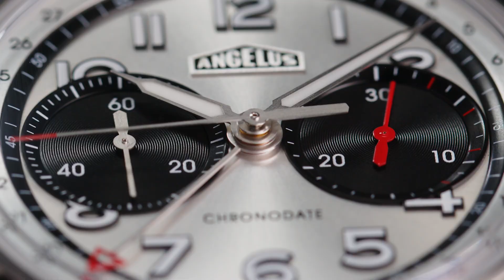Angelus Chronodate Titanium Magnetic Silver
Angelus Chronodate Titanium Magnetic Silver Edition

A single shade of grey

The omnipresent grey of titanium extends into the sunray-brushed grey of the "Magnetic Silver" dial. Chronodate Titaniumexpresses its technical sophistication in an ensemble where deep black contrasts with a hint of red. With this ultra-sporty, understated and intense new colour scheme, Chronodate Titanium catches the eye, fixes it and draws it towards the horizon.

Angelus introduces a new shade of its self-winding chronograph with peripheral date. Chronodate welcomes the silver-grey "Magnetic Silver" in a tone-on-tone effect. The harmonious blend between titanium case, titanium bracelet or black rubber strap, rhodium-plated hands and the dial surface creates a technical monochrome impression. This grey continues into black, revealing the movement container and then the carbon composite push-pieces. This black ensemble culminates in the two counters, one a 30-minute chronograph totaliser and the other with a small seconds.

Chronodate is a fusion of two different styles: Angelus, the historic brand and its Swiss watchmaking heritage, and Angelus, the technical, modern brand with a penchant for complications. With this colour combination, the house presents the most striking version of this chronograph collection.

A modern case
Chronodate Titanium embodies the neo-retro approach of Angelus sports chronographs. It offers the highest standards of modernity and comfort with a multi-structured modular case. The movement is housed in a container machined from a rigid yet lightweight carbon composite. The chronograph push-pieces, made from the same material, are applied directly to this case.

Around this container, Angelus has designed an openworked cradle that unites the case middle and lugs in a single line. It also houses the bezel marked with twelve notches. This modular superstructure can accommodate one or more materials. The energy emanating from its chamfered profile and the alternating straight and curved lines give the Chronodate collection a sporty feel. Finally, there is the bracelet, also in titanium: vintage in appearance, with its single, wide links, modern in construction, and very comfortable to wear.

Chrono dynamics
Chronodate serves as a historical reminder of the brand's origins, as Angelus was a leading manufacturer of chronographs from the 1940s to the 1960s. These timepieces were small in diameter, in keeping with the taste of the time, with particularly large and legible counters. It is only fitting that Angelus now presents a Chronodate with large, easy-to-read counters.

The 30-minute chronograph totaliser and the small seconds are adorned in metallic black with a snailed texture that adds to the modernity of the design. The dominant colour, "Magnetic Silver", is applied with a fine, matt sunray-brushed effect, set off by applied hour-markers and Arabic numerals with a 1940s aesthetic.

Angelus has fitted Chronodate Titanium with its own chronograph movement, the A-500 calibre, which displays the small seconds at 9 o'clock and the 30-minute totaliser at 3 o'clock. A pointer-type date display runs around the periphery of the dial. The calibre, oscillating at 4Hz, is driven by a column wheel. Its self-winding system operates by means of an oscillating weight with a design taken from the brand's archives: a capital letter "A" above a star, evoking a bell and its clapper. It alludes to the early days of Angelus, right at the heart of the mechanism.

Founded in 1891 in Switzerland, Angelus has been one of the most influential horological manufactures of the last century.

Watchmaking connoisseurs universally hailed Angelus' pioneering, in-house developed movements and timepieces, which continue to be coveted by collectors all over the world. Today’s Angelus is fully equipped to design, produce, finish, assemble, regulate and test all its movements and timepieces in-house. The Angelus collection blends the very best of vintage high watchmaking with contemporary design and materials.

We at INDP Watches are authorized dealer for Angelus located in the centre of Stockholm in Sweden.

Showroom: Karlavägen 49, 114 59 Stockholm